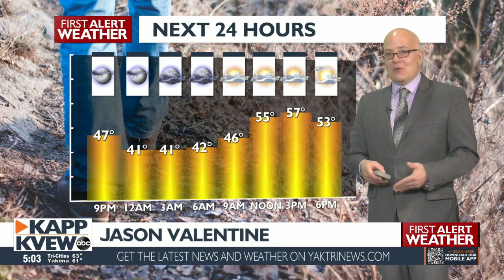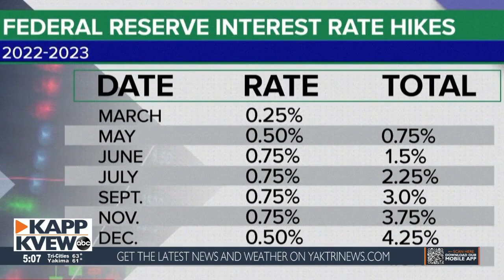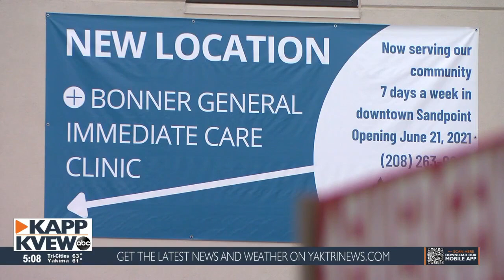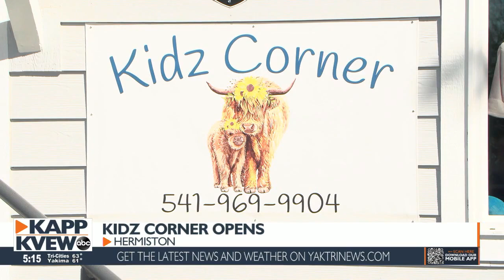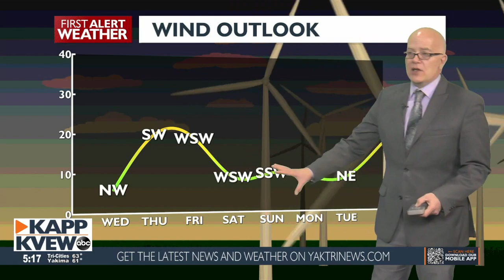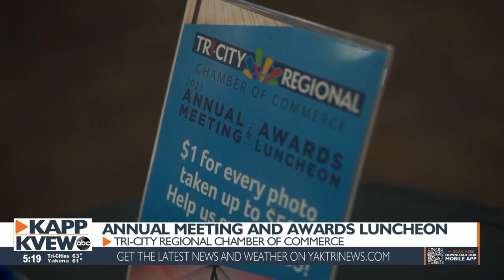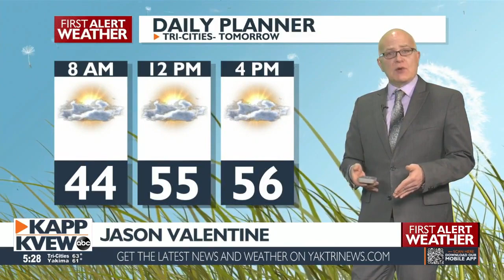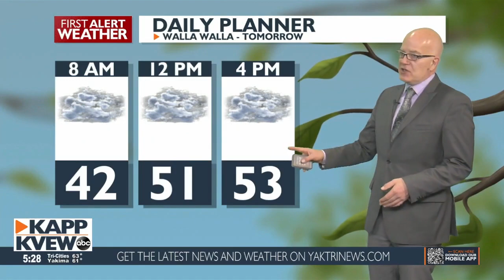KAPP KVEW Local News @ 5 p.m. - March 22, 2023